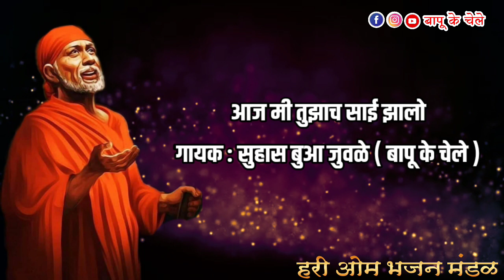Aaj Mi Tujhach Sai Jhalo | Suhas Bua Juwale | Bapu Ke Chele | Hari Om Bhajan Mandal